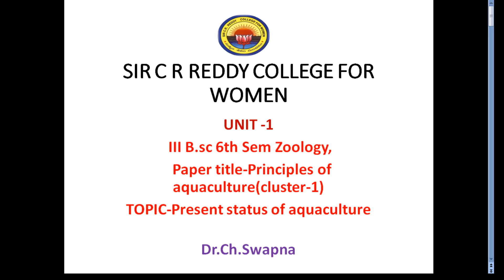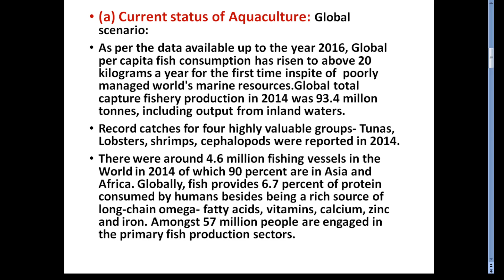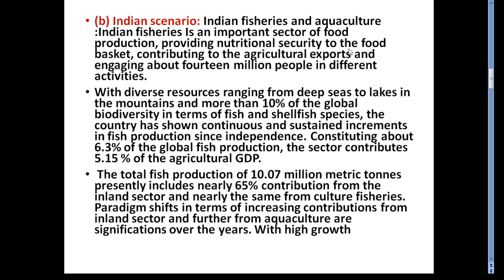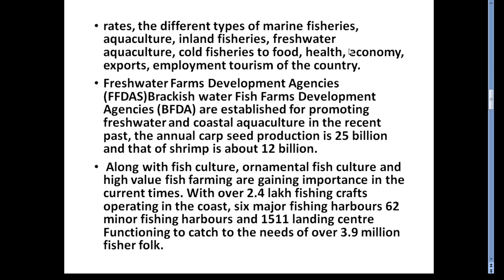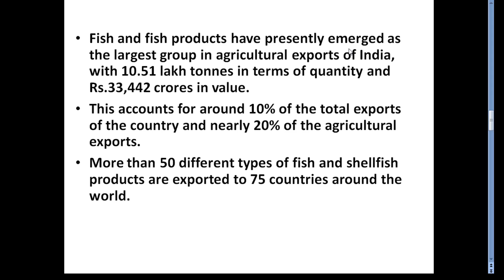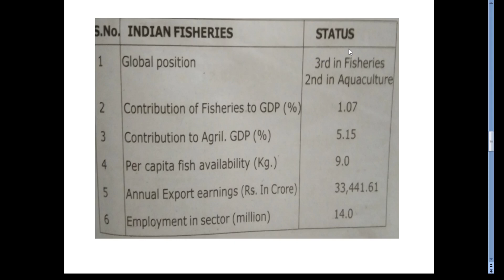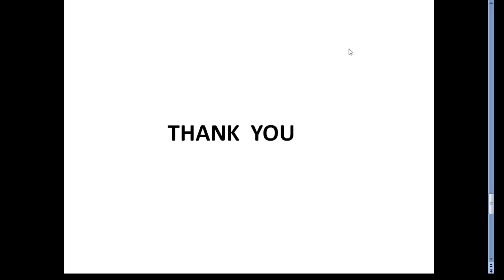2 . BSc 3/6 - Principles of Aquaculture - Unit 1 - Present status of Aquaculture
2 . BSc 3/6 -  Principles of Aquaculture - Unit  1 -  Present status of Aquaculture